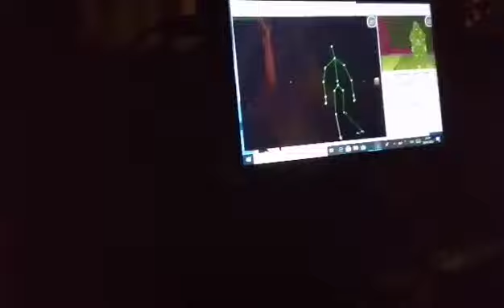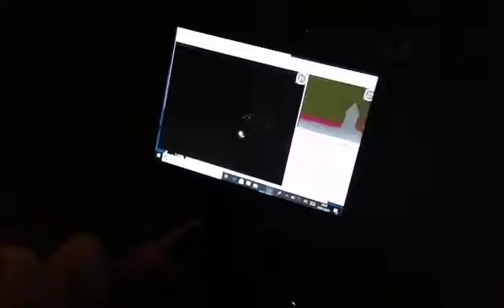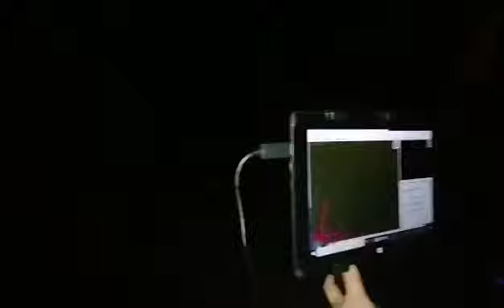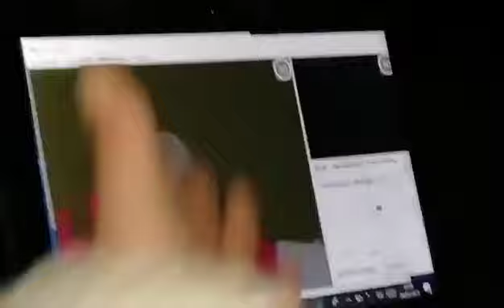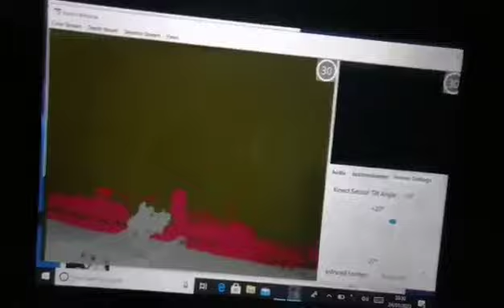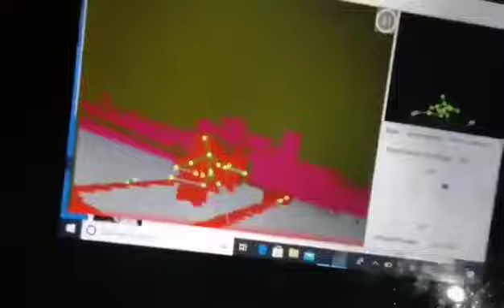Acton st Mary’s church